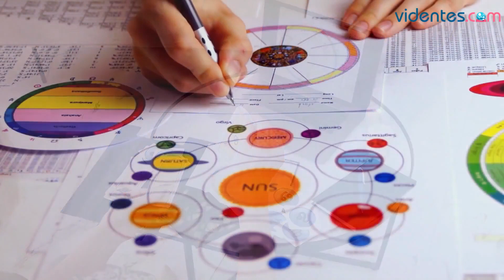HORÓSCOPO DIARIO 💖☀️❤️ CÁNCER ♋️ LUNES, 2 DE OCTUBRE DE 2023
Horóscopo de Cáncer para hoy, lunes 2 de Octubre de 2023. El horóscopo para hoy: descubre tu futuro gracias a mi horóscopo diario para ti.